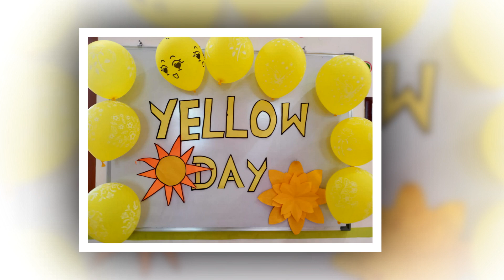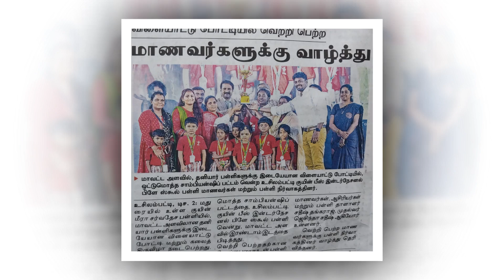Queen Beez International Preschool - Memories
Queen Beez Memories